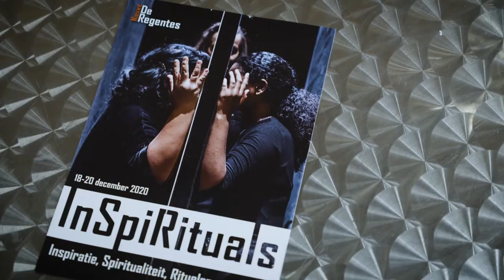"Inspiritual" theater voor DNR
Weer een voorstelling uitgesteld door Corona.
Maker Roeland Drost vertelt hoe mooi het had moeten worden.
Theater De Nieuwe Regentes geeft makers de kans om ook tijdens deze crisis aan het werk te blijven.
BMPCC4k  low light don't care.
on my own
all alone
12 hours commissioned
Theater De Nieuwe Regentes